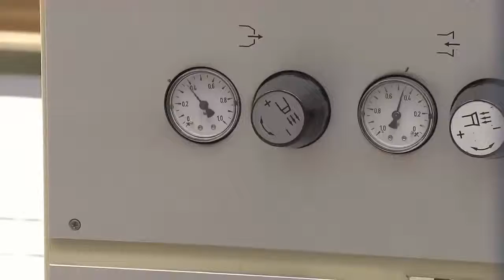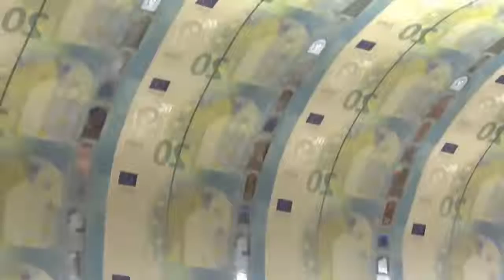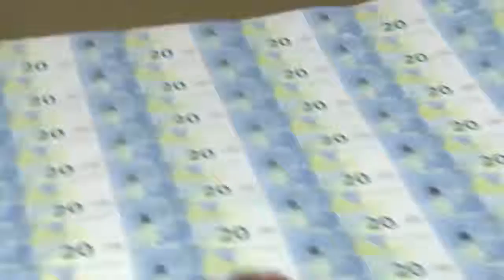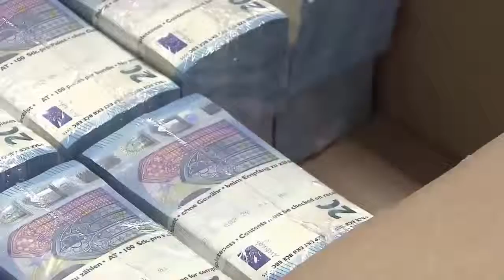How Money Is Made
Making of the New 20 Euro